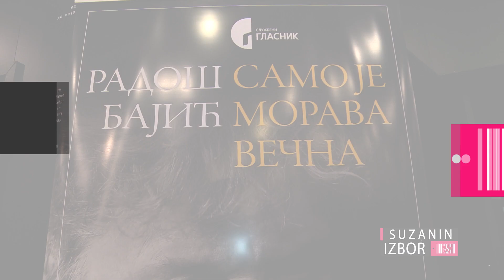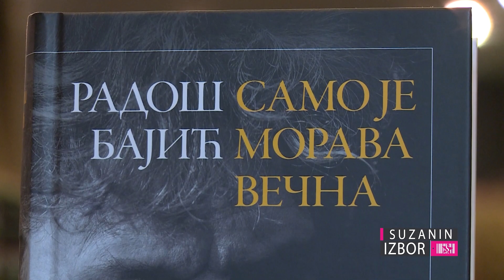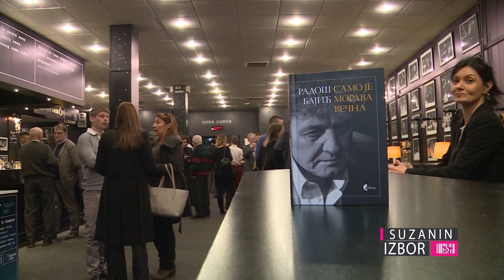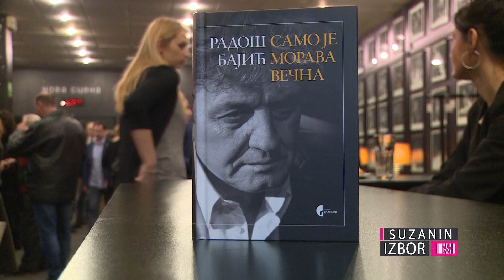Suzanin izbor S04E170 – Radoš Bajić "Samo je Morava večna"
„Samo je Morava večna“ je zbirka odabranih kolumni Radoša Bajića, koje je godinama pisao za najeminentnije dnevne listove u Srbiji.